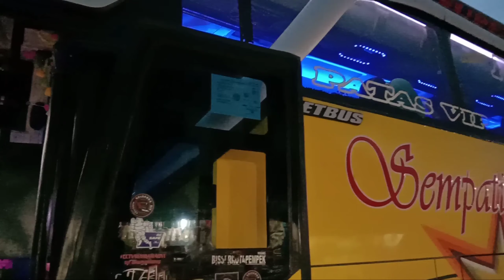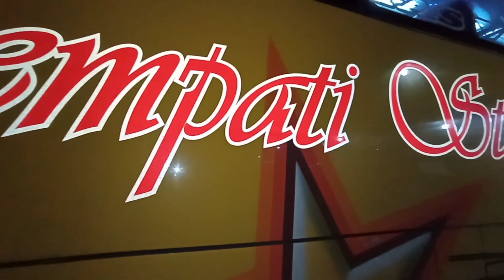BUS SEMPATI STAR PATAS VIP MERCEDES BENZ OH 1626 MEDAN-JAKARTA SUPER DEKORASI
Bus Sempati Star Playboy Sejati

Andi Shahab Official
Bus Mania | Wisata | Perjalanan